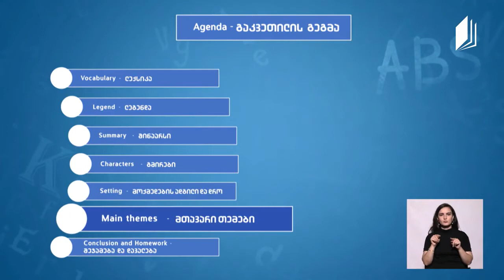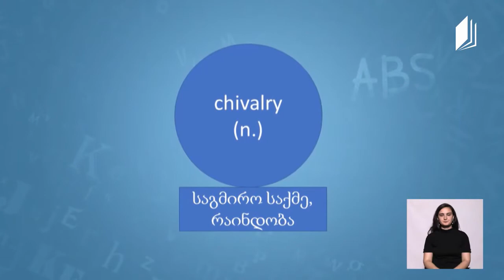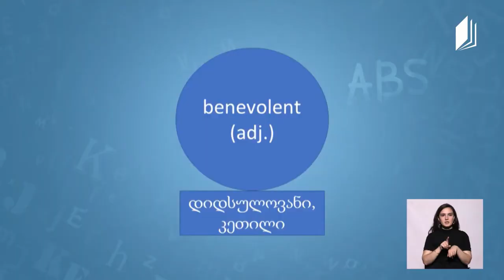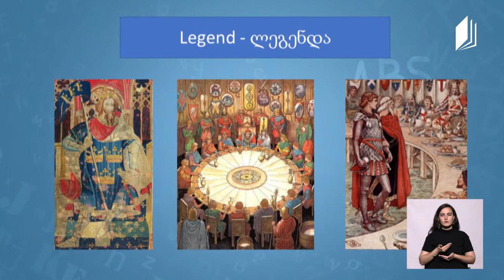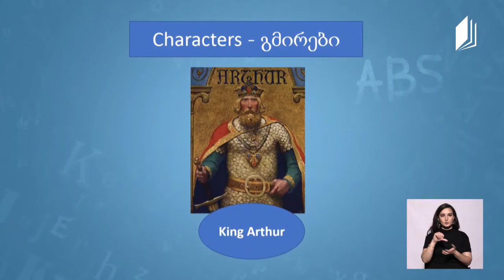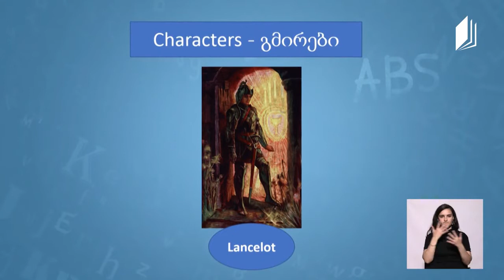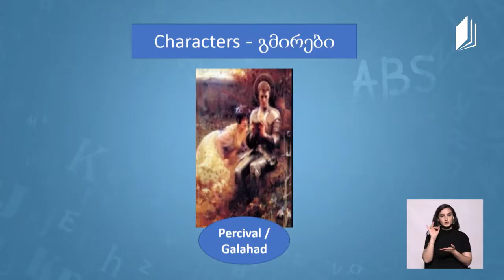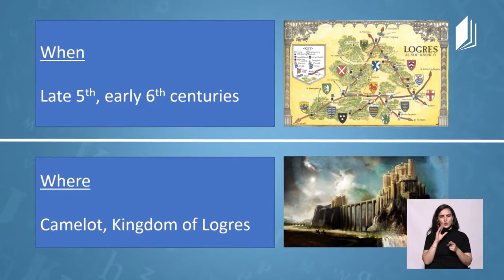წიგნის კლუბი Book Club King Arthur and the Knights of the Round Table